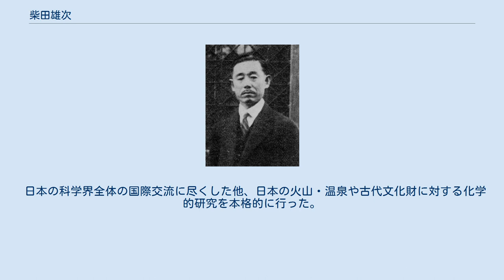柴田雄次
柴田雄次 柴田 雄次（しばた ゆうじ、1882年1月28日 - 1980年1月28日）は、東京府出身の化学者。
正三位勲一等瑞宝章。
 薬学者柴田承桂の息子として東京市神田区駿河台に生まれる。
父は当時、東京医学校（東京大学医学部の前身）教授。
祖先は代々、尾張藩で侍医を務めた。
兄柴田桂太は、のち植物生理学者、東京帝国大学教授。
長男は著名な作曲家にして音楽評論家の柴田南雄。
 東京高等師範学校附属尋常中学校（現・筑波大学附属中学校・高等学校）から旧制第一高等学校を経て、1904年、東京帝国大学理科大学化学科入学、桜井錠二や池田菊苗たちに師事し、1907年卒業。
東京帝国大学大学院に進んで松原行一に師事した。
 1910年、東京帝国大学理科大学講師となったが、同年、文部省留学生としてヨーロッパに渡り、ドイツではライプツィヒ大学にてハンチに、スイスではチューリヒ大学にてアルフレート・ヴェルナーに、フランスではパリ大学にてジョルジュ・ユルバンに学ぶ。
 1913年に帰国し、東京帝国大学理科大学助教授として無機化学を講じる。
1916年、長男南雄誕生。
1917年7月16日、金属錯塩の吸収スペクトルの研究によって理学博士となる。
1919年、東京帝国大学教授。
 1927年、帝国学士院恩賜賞受賞。
1942年、東京帝国大学理学部教授を定年退官し、新設の名古屋帝国大学に赴任、理学部長に就任。
1944年、帝国学士院会員となる。
 1948年、名古屋大学教授を退官。
1949年、東京都立大学 (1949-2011)の初代総長に就任し、1957年までこの地位にあった。
 1962年、日本学士院院長に就任（～1970年）。
文化功労者となる。
 日本の科学界全体の国際交流に尽くした他、日本の火山・温泉や古代文化財に対する化学的研究を本格的に行った。
特に錯塩化学の日本における草分け的存在である。